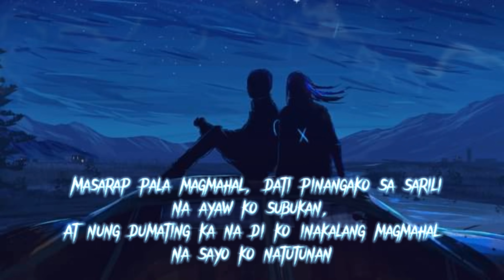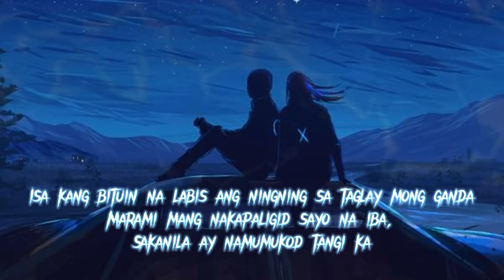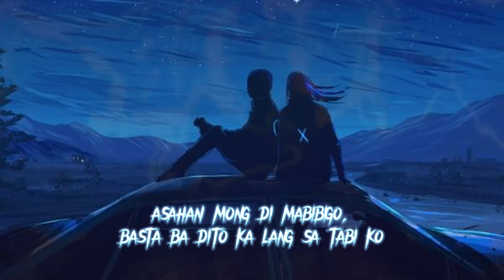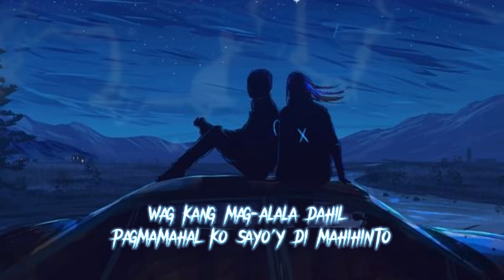AMOR - RALPH FT. RECNAL